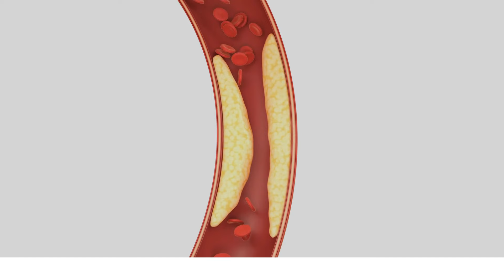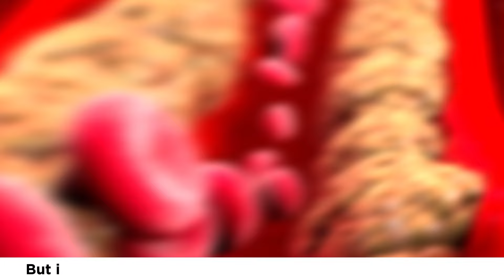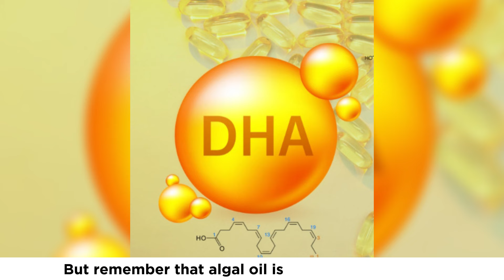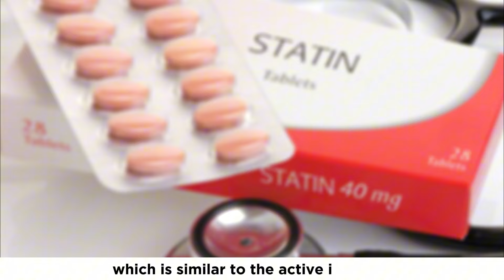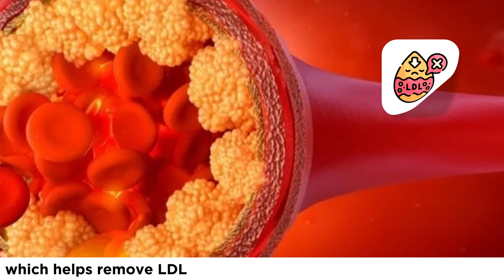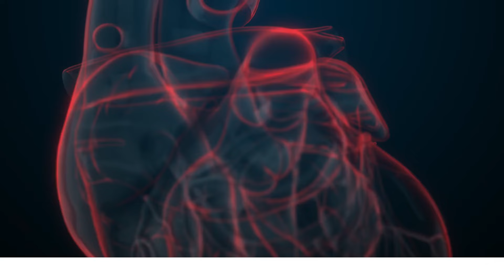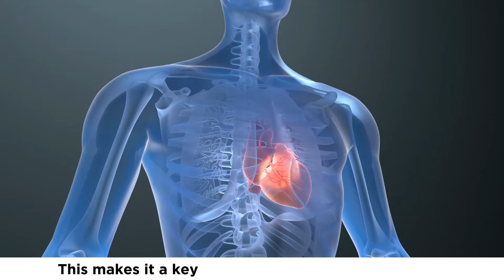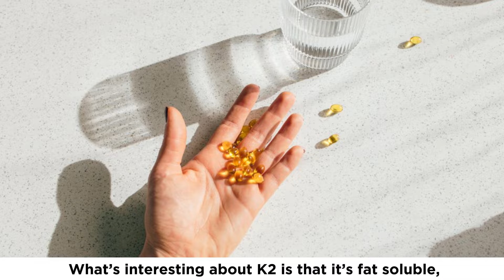Top 7 Supplements to Lower Triglycerides and Arterial Plaque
💪 Take Charge of Your Heart Health Naturally! 💪

Struggling with high triglycerides or arterial plaque? In this essential video, we uncover the top 7 supplements that can help lower triglyceride levels and reduce plaque buildup for a healthier heart! 🫀💊

Here's What You'll Discover: ✅ Supplements scientifically proven to support heart health
✅ Key nutrients to improve circulation and boost overall well-being
✅ Easy tips for adding these supplements to your daily routine

Don’t let cardiovascular concerns hold you back! Take control and unlock the secrets to a stronger heart and vibrant health. Watch now to start your journey! 🌟

7 Forbidden FOODS if You Have High TRIGLYCERIDES

⏱ TIME STAMPS
0:00 Intro
0:47 Supplement # 1
2:44 Supplement # 2
3:46 Supplement # 3
4:40 Supplement # 4
5:36 Supplement # 5
6:54 Supplement # 6
7:38 Supplement # 7
8:32 Like & Subscribe